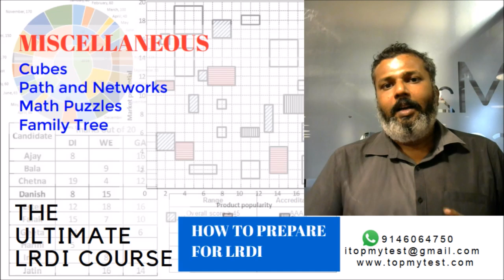How to prepare for DILR / LRDI? - Part 2 : DILR Syllabus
Based on the past CAT papers that are available here with the video solutions

The broad type of questions that are asked in DILR or LRDI are
Puzzles
Venn Diagrams
Calculation based Problems
Optimization Questions
Miscellaneous

In this video, we discuss about what all to prepare in these areas and what we can safely leave out.

The Ultimate LRDI Course produced outstanding results with more than 30% of our students scoring 90%tile or above in CAT 2018 LRDI section. If you wish to enroll for the 2019 edition, have a look